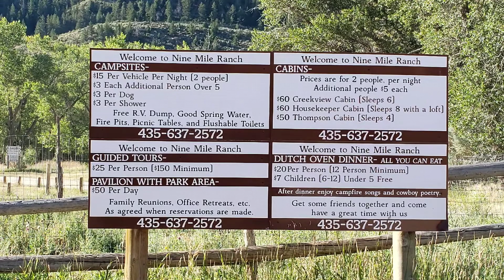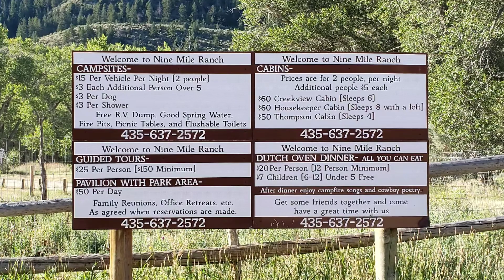Nine Mile Ranch Bed and Breakfast. Cabins and Campgrounds Available. 9 Mile Canyon!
Known as the Base camp or gateway to the “Longest Pictograph Art Gallery” in the world, Nine Mile Guest Ranch and Bunk~n~Breakfast is the perfect place to stay while exploring the amazing cultural history of the canyon. In fact, it’s the ONLY place you can stay in the canyon!
Ben and Myrna Mead leased the ranch in 1991 and purchased the property in 1996. They have lived on various ranches in Nine Mile Canyon prior to buying the land. The ranch is known as a “working cattle ranch”. Cattle drives are held during the spring and fall and arrangements can be made for visitors to ride along.